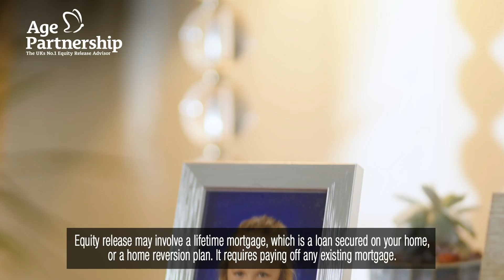Age Partnership - Mike's Story